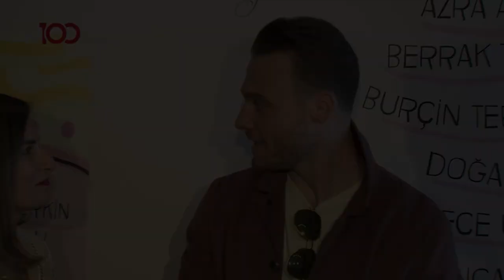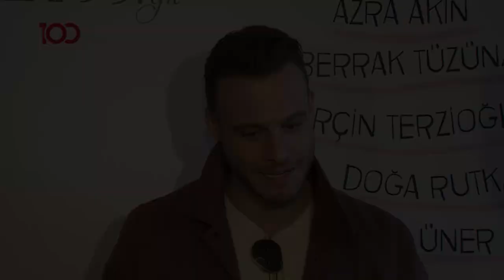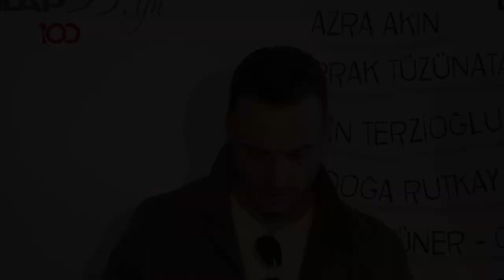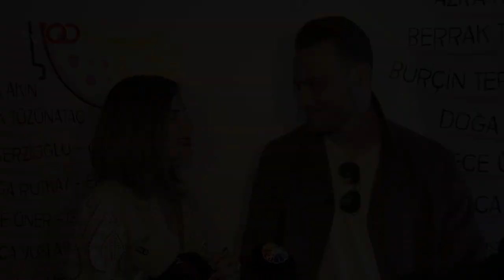Kerem Bursin explained about his new girlfriend and project | Kerem Bursin full interview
Hey guys I'm Mr. VR and here is Videobuddy. In this video, we talked about the latest interview of Kerem Bursin. Kerem Bursin attend in a ceremony with his manager Gunfer and he answered the question of reporters. Kerem Bursin talked about his new project, his travel to Spain and his new girlfriend!